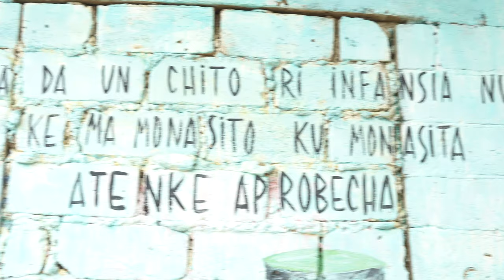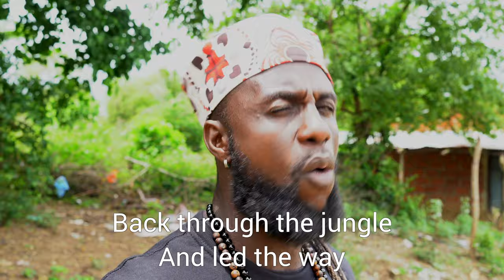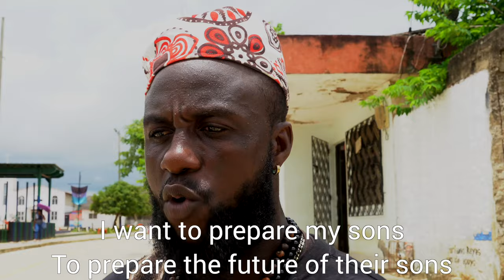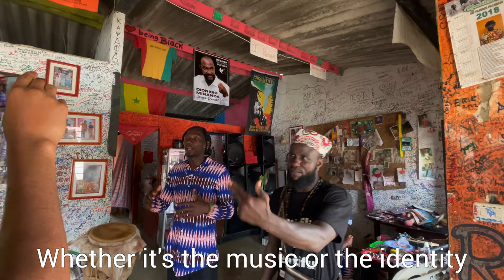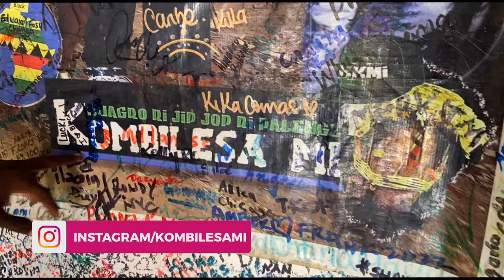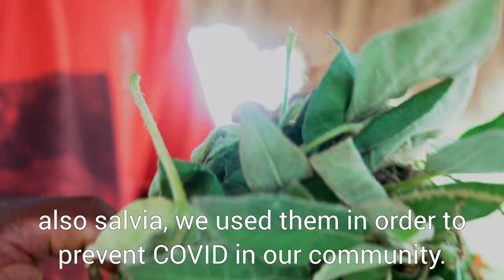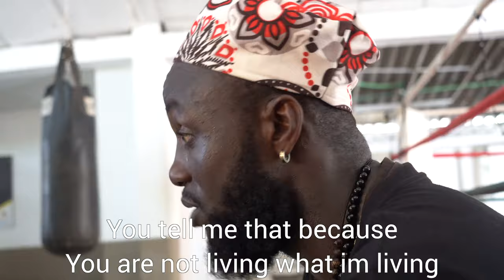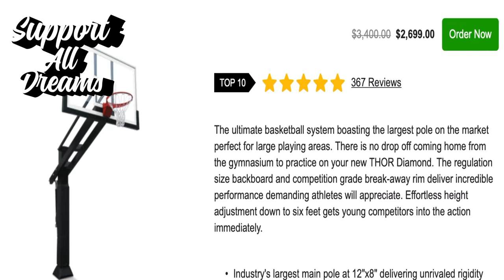I met the black people of Palenque, Colombia | Full documentary